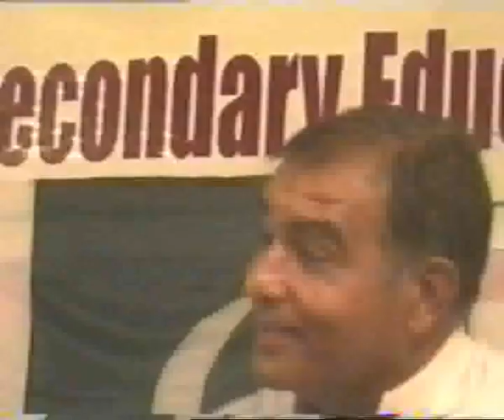cow.......!.wmv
story of a cow...academy,s video...